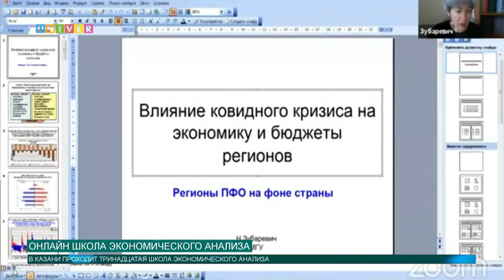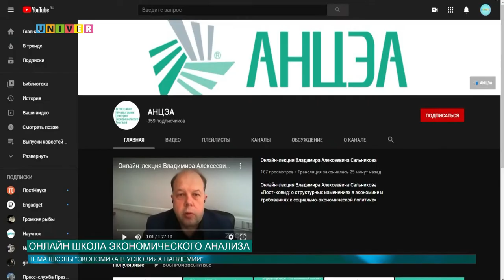Онлайн школа экономического анализа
С 20 по 23 октября в Казани пройдёт тринадцатая Школа экономического анализа. Темой её станет "Экономика в условиях пандемии". Все подробности далее.